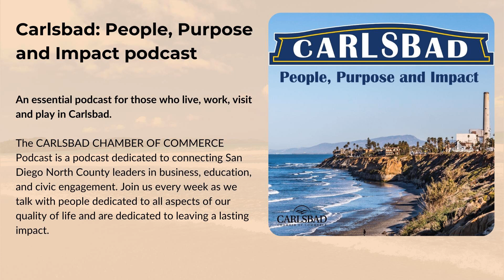Ep. 23 How to Enhance Your Self-Esteem & Self-Confidence with Elaine Swann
Learn more about the Carlsbad Chamber.

 On this episode of the Carlsbad People, Purpose, and Impact Podcast, etiquette expert Elaine Swann speaks with Bret Schanzenbach. Elaine has appeared on Dr. Oz, CNN, Access Hollywood, and Fox News, consults for pageants, and leads the Swann School of Protocol where she helps people enhance their self-esteem and self-confidence. Although people may be familiar with her on TV, many may not realize that she grew up in Oceanside and now resides in Carlsbad.

 Not only is Elaine Swann the author of multiple books, she also teaches various etiquette courses and offers a certification program, so that others can start their own Swann Schools of Protocol to uplift and impact their communities. She’s here today to talk about the power of etiquette and offers tips for how people can gracefully navigate interactions in a post-COVID world.

 Interview Links Learn more about Elaine Swann.

 Discover Elaine’s Courses for Corporate Training and Pageant Coaching.

 Check out the Swann School of Protocol's Courses.

  Become a Certified Etiquette Consultant and Own Your Own Swann School.

 Purchase Elaine’s books.

 Reach out to Elaine directly, or connect with her on Twitter, LinkedIn, Facebook, Instagram,  YouTube, or Pinterest.

 Resources Did you like what you heard? This show is produced by Imagine Podcasting dba Heard Not Seen Media, Inc. For more, visit Imagine Podcasting’s website.